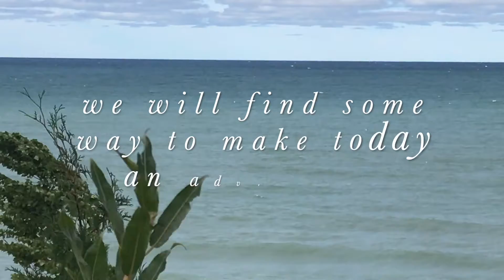Dad's First Outing since Hip Replacement! || VLOGMAS DAY #15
Today, I ended up not feeling so good. I got a quick video of Dad going to Lowe’s, and this is his first trip out since he came home from Beaumont on Thursday from his Hip Replacement Surgery. We will be back tomorrow with so more crazy vlog action!

Currently, I am participating in Vlogmas! Join my parents and I as we document our lives and have fun!